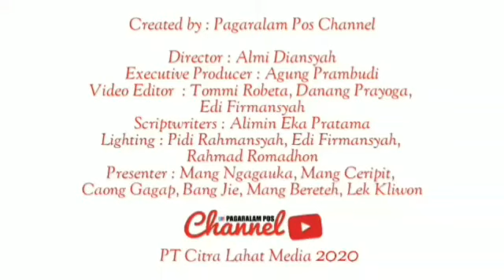KARTINI DIMATA RENI ARIANI, KEPALA SEKOLAH SMP N 8 KOTA PAGARALAM